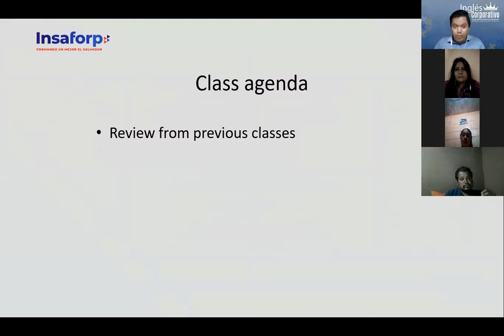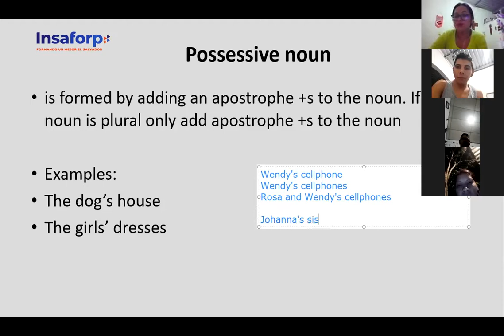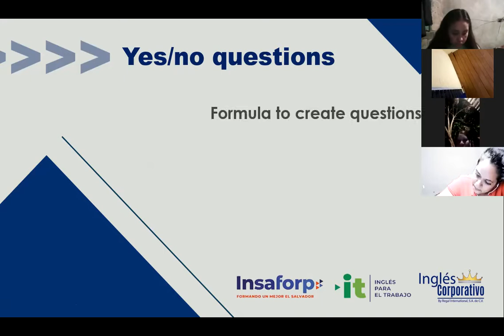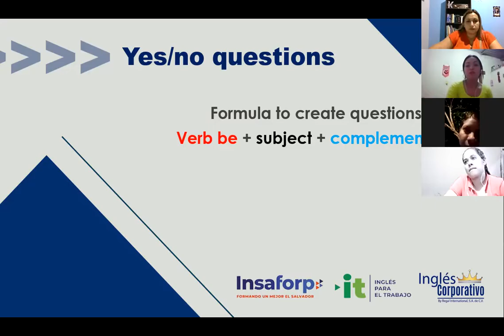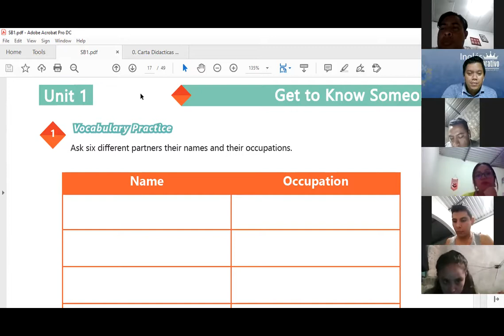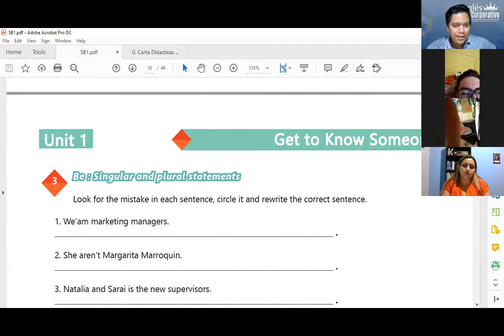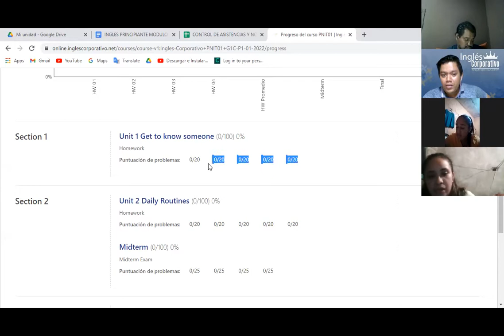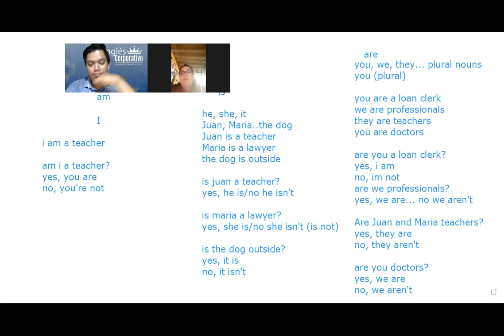Ingles Corporativo- Videoconferencia #5 Vocabulary Practice